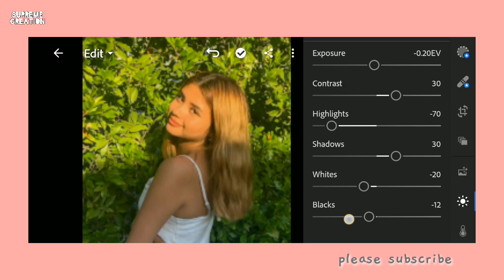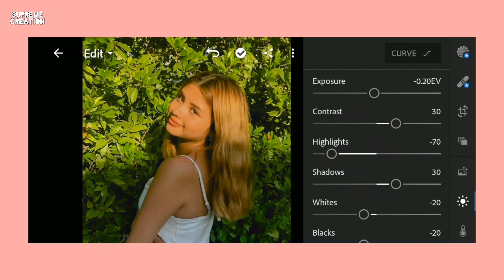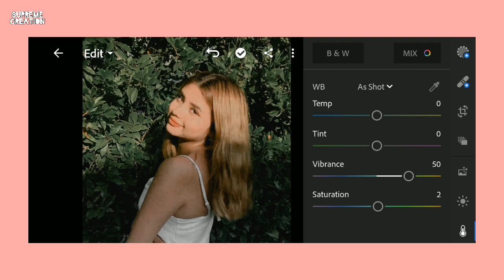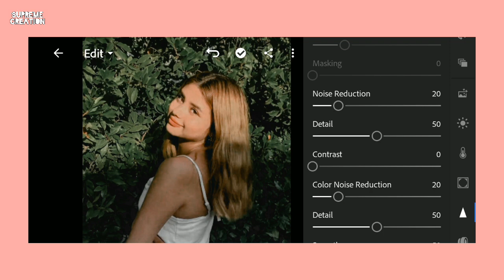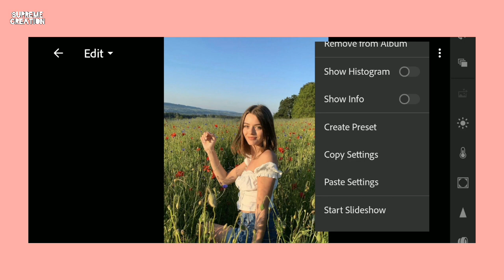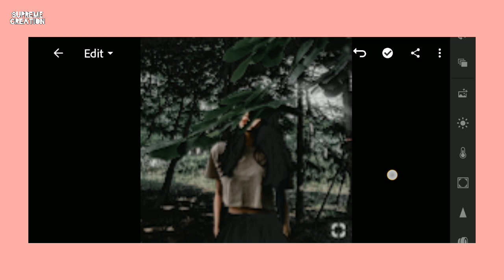Sage Preset || LightroomTutorial || Lightroom Guide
Hi there! I am Supreme and I love exploring.
I am not good but I will do my best to show you the best that I can.

Words cannot explain how grateful I am for your kindness and generosity.

If you have any suggestion you can Dm me or Email in any sites below. Thank you.

LINKS OF MY SITES